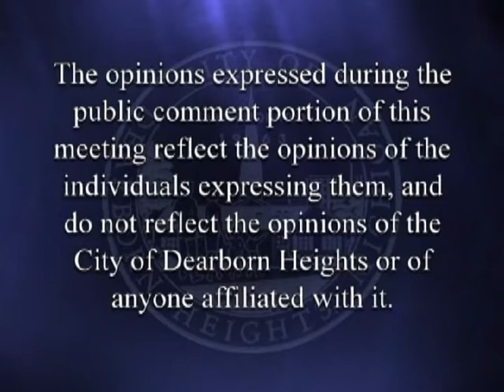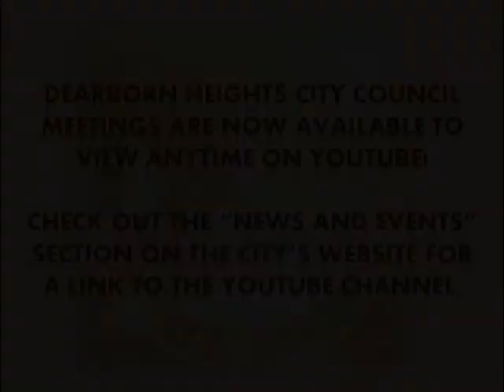6/27/2017 City Council Meeting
Dearborn Heights City Council Meeting taking place June 27th, 2017.